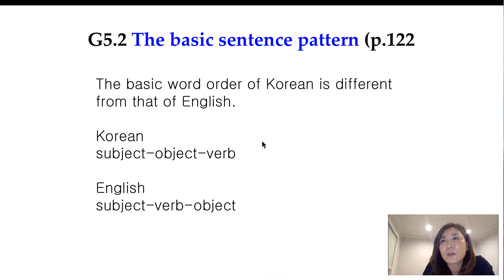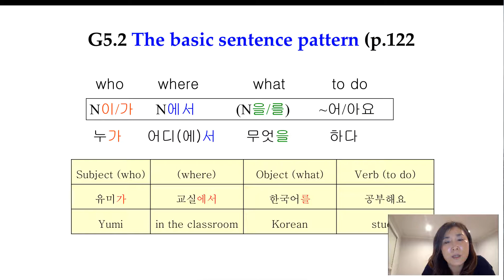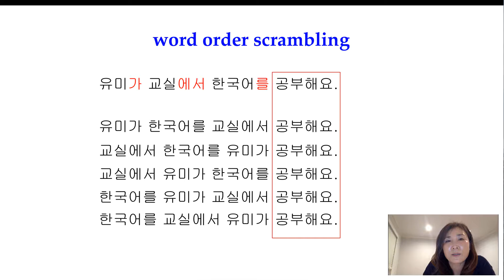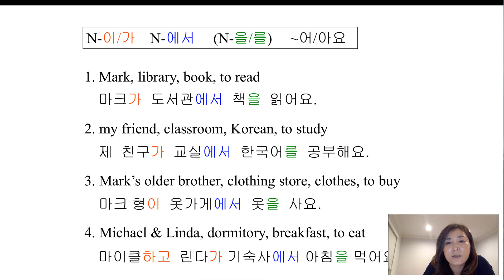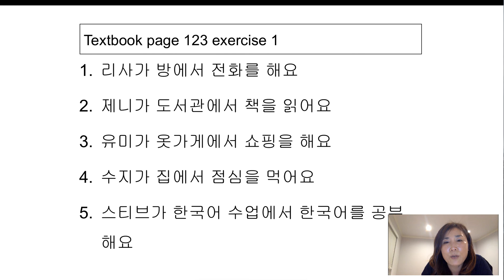L5 G5 2